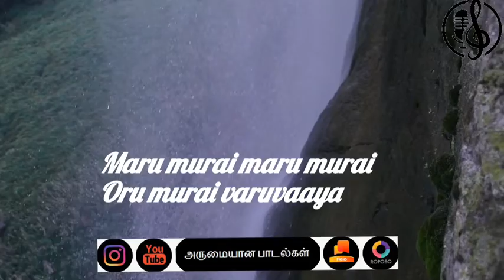Mazhai💞 Muthu mazhaiye💞 Love💞 Rain💞 Whatsapp💞 Status💞 Tamilsonglyrics💞 Brrcreation💞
Muththu mazhaiyae
Muththu mazhaiyae
Mannai thodummun
Marainthathu enna

Velli mazhaiyae
Velli mazhaiyae
Thulli vanthu
Tholainthathu enna

Thaavani minnal
Sithari adikka
Manmatha idigal
Manathil idikka

Ilamai vayalil
Kaadhal mulaikka
Maru murai maru murai
Oru murai varuvaaya

Nee varumpothu
Naan maraivena
Female : Nee varumpothu
Naan maraivena

Nee varumpothu
Hey hey…hey
Naan maraivena
Female : Nee varumpothu…
Naan maraivena
Ho…haa…aaa….